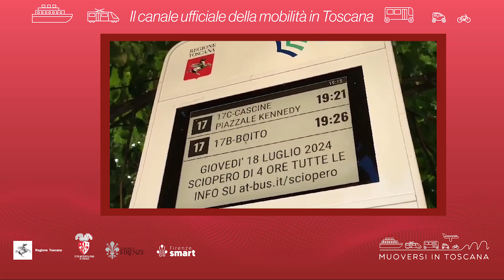Muoversi in Toscana - Edizione delle 17 del 17 luglio 2024